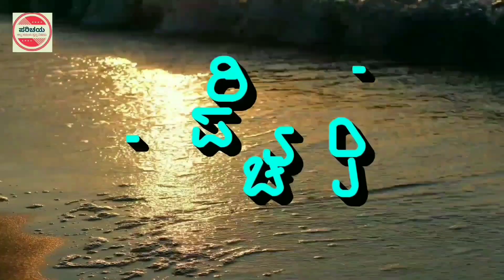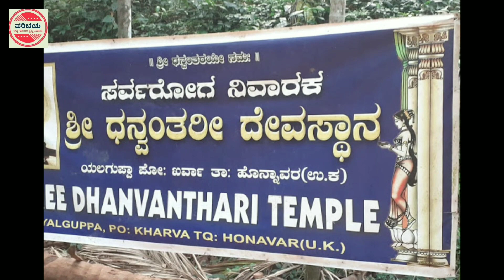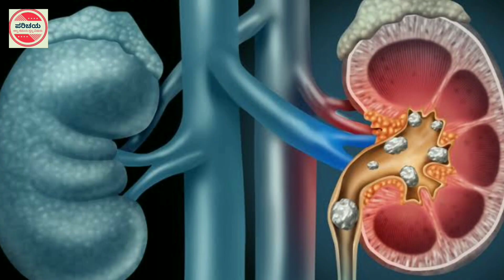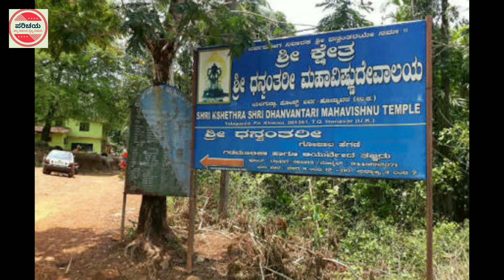Dhanvantari temple | Yalaguppa | Honnavara | ಧನ್ವಂತರಿ ದೇವಸ್ಥಾನ ಯಲಗುಪ್ಪ | ಹೊನ್ನಾವರ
All about Dhanvantari temple,Yalaguppa,Honnavara.
ಉತ್ತರ ಕನ್ನಡ ಜಿಲ್ಲೆಯ ಹೊನ್ನಾವರದ ಬಳಿ ಇರುವ ಯಲಗುಪ್ಪ ಧನ್ವಂತರಿ ದೇವಸ್ಥಾನ